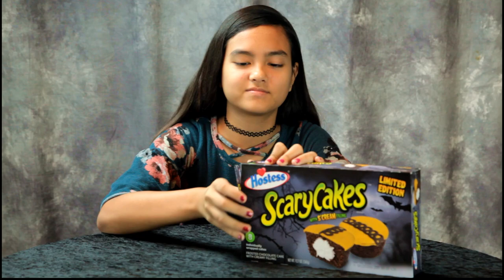Hostess Scary Cakes Halloween Snacks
Hostess Scary Cakes Halloween Snacks. Hostess has a new limited edition snack just perfect for Halloween!